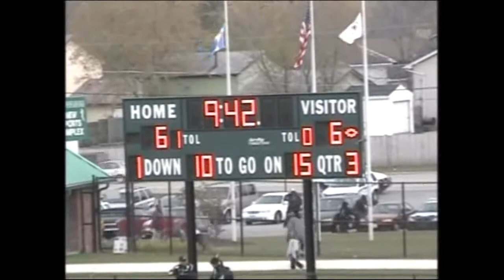JV LIONS 2007 SUPERBOWL CHAMPIONS, NOVEMBER 10, 2007 Filmed By Wayne Sheldon Perry